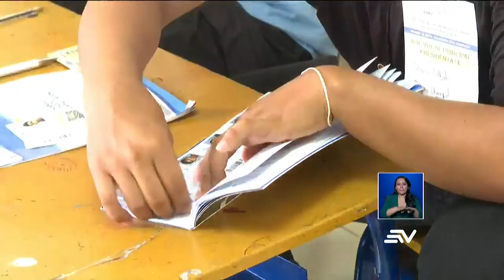Candidatos a la Alcaldía de Guayaquil acudieron a sufragar | Elecciones 2023 | Ecuavisa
Pedro Pablo fue el primero de los candidatos de la alcaldía de Guayaquil en acercarse a votar. En medio de la espera invitó a todos a que se acerquen a ejercer su derecho del voto. Conoce aquí el informe con las novedades de algunos candidatos.